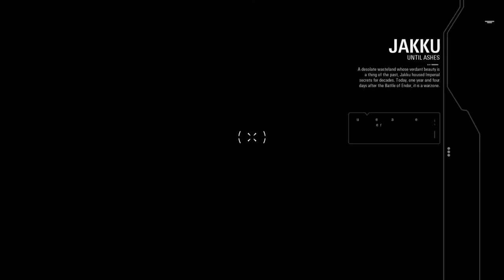STARWARS BATTLEFRONT II Mission 10 The Battle of Jakku